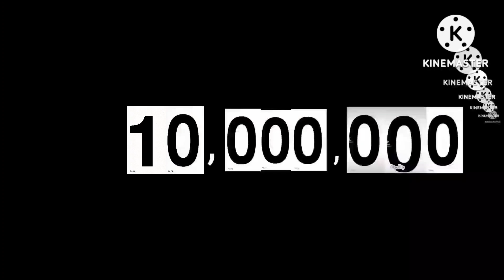1 to 1 trillion in just 2 minutes